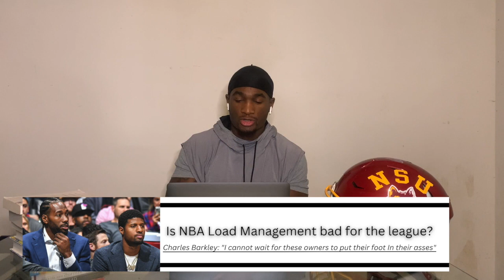Is NBA Load Management Bad For The League? Discussing Charles Barkley Comments.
Charles Barkley had an interesting take on why NBA load management is bad for the league and what the owners should do at the next league discussion.